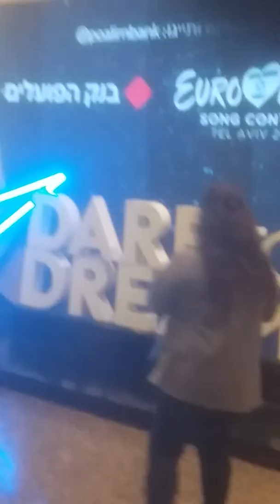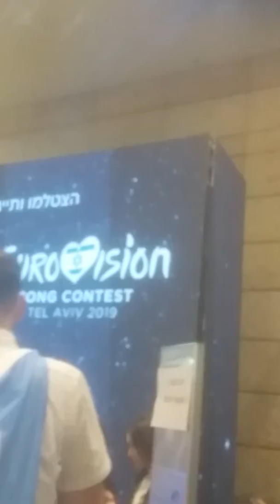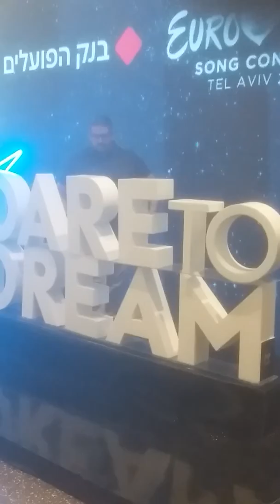After the Eurovision rehersal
Eurovision  TA 2019